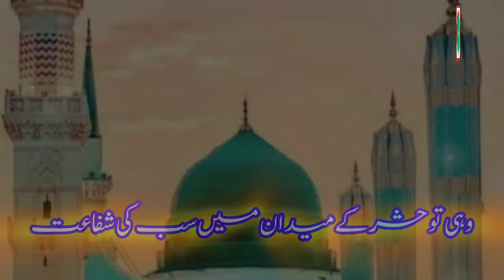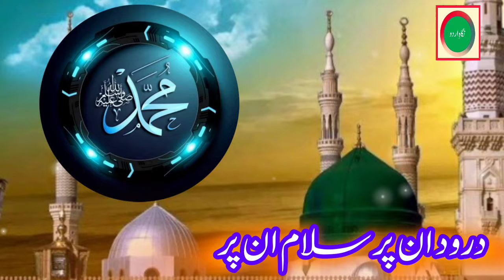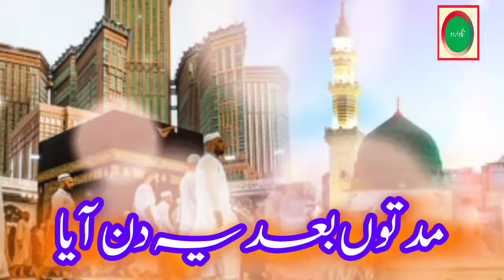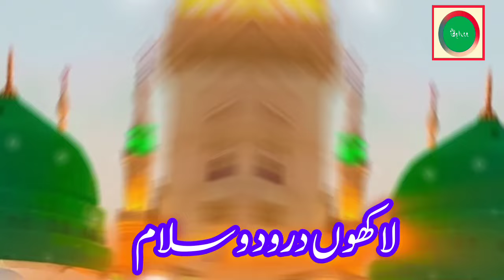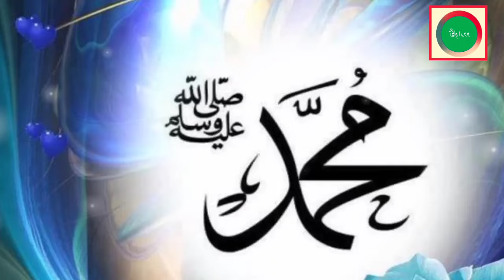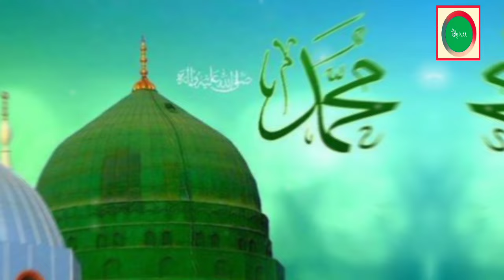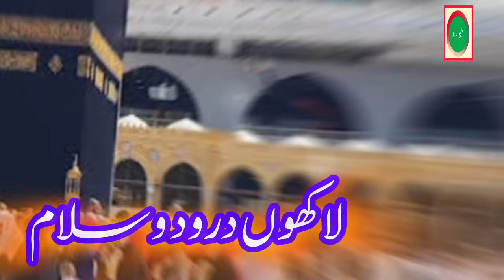New Naat 2024 Nigah-e-Urdu - Durood Tum Par Salam Tum Par - Miss Ayesha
New Naat Sharif 2024 - Durood Tum Par Salam Tum Par - Nigah-e-Urdu New Naat Ramzan Special 2024

Title : New Naat Sharif 2024 - Durood Tum Par Salam Tum Par

New Naat Sharif 2024 - Durood Tum Par Salam Tum Par - Nigah-e-Urdu New Naat

Ankhon Ka Tara Naam e Muhammad || New Naat 2023 || Nigah-e-Urdu

Ya Muhammad Noor e Mujassam | Naat Sharif | Official Video | Nigah-e-Urdu

Ya Muhammad Noor e Mujassam | Nigah-e-Urdu | Special Kalam 2023 |

*Ya Muhammad Noor e Mujassam*
Reciter: Miss Ayesha